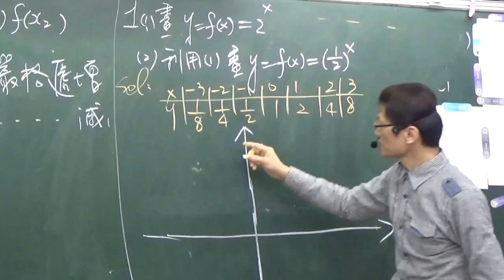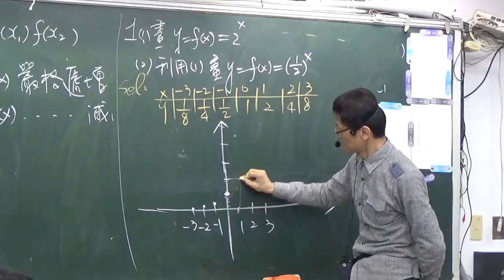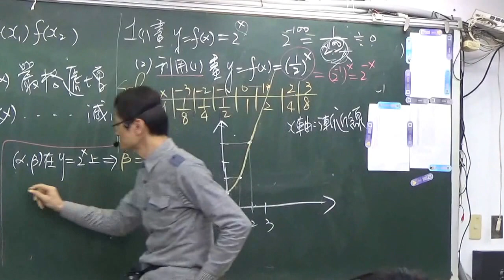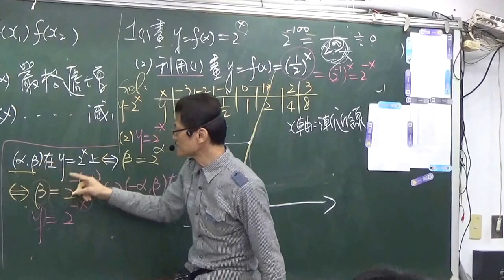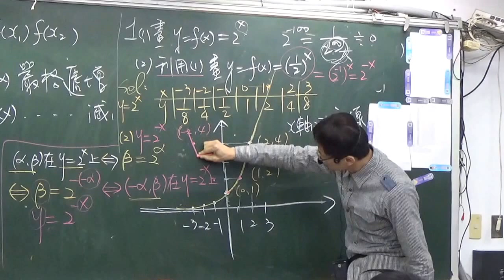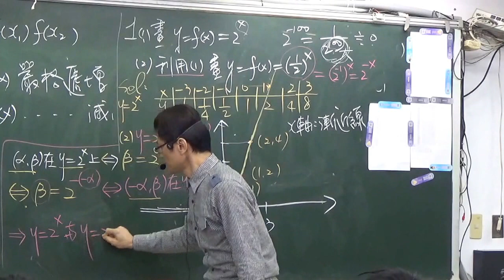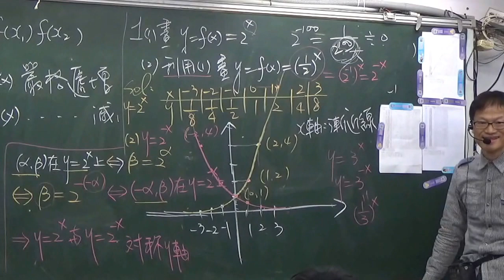第一冊--3--2----2--畫2的x次方的圖形範例1